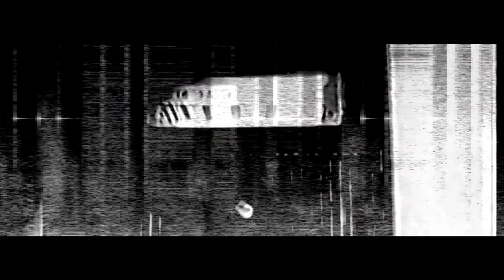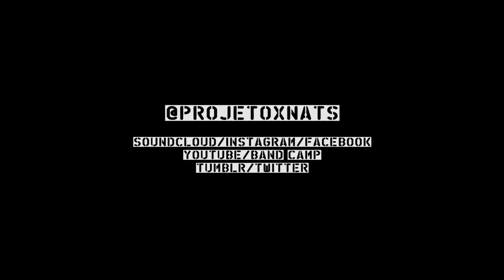PA 37 Project SW Mix11092019 120Hrz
Projeto xNats:

Fê Costa: Compositor, arranjador e programador; Synths, Guitarras, Ruídos e Áudio Mosh.

Concepção e Arte Visual / Novembro/2019.
Vídeo apropriação (Public Domain)

Killers From Space

by W. Lee Wilder

Topics Science Fiction
Attack by monsters from another planet!

IMDB page
Closed captioning no
Color B&W
Director W. Lee Wilder
Identifier Killers_from_space
Run time 71min
Sound sound
Type MovingImage
Year 1954

Áudio adicional: Sobras de gravação das dinâmicas que rolaram na residencia artistica "Zona de Vulnerabilidade" 2018
Captura de tela: Acousmographe 3
Edição, Arte Final + Motion Graphics (Adobe Première cc 2017).
Belo Horizonte - Minas Gerais - Brasil

by xNats